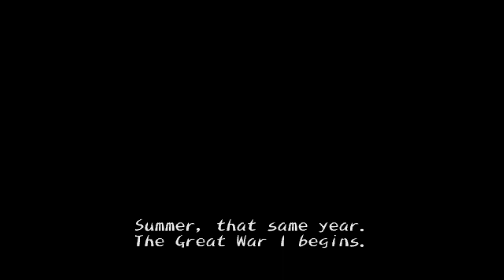Shadow Hearts - Part End - God Sure Was Angry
Hello you lovely people and welcome to the final episode of Shadow Hearts. It has been a very long time coming, and it has finally happened.

END